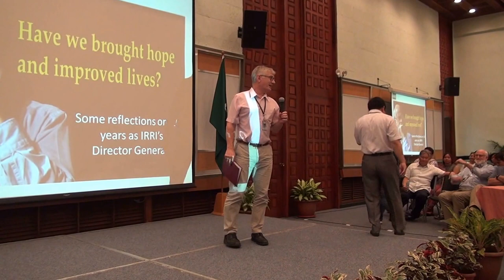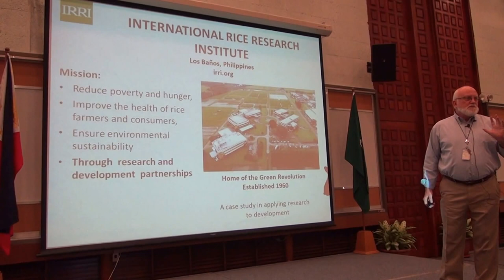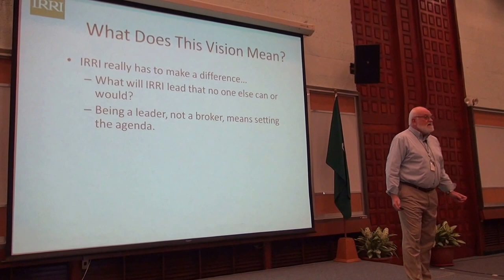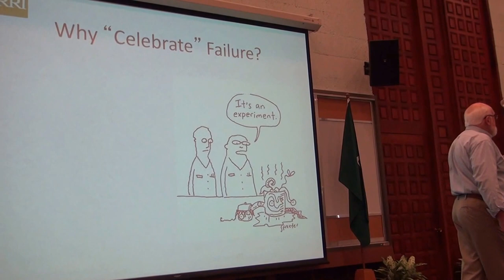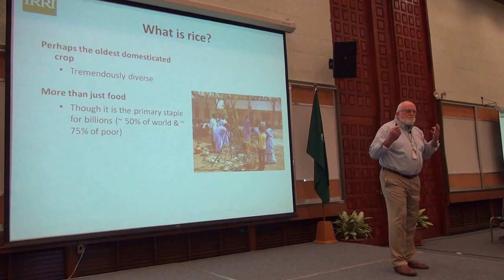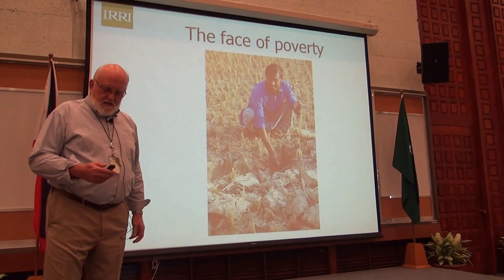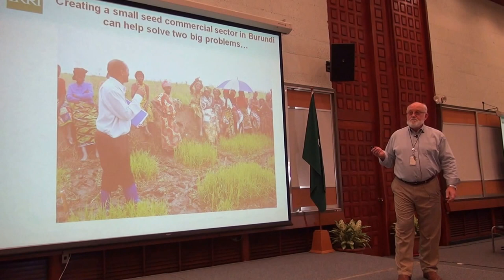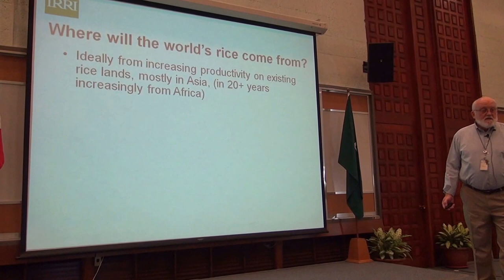1. Exit Seminar of IRRI DG Robert Zeigler, part1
Robert Zeigler, retiring director general of the International Rice Research Institute (IRRI; , gave his exit seminar 10 December 2015 to a packed house of staff members at the Institute's headquarters in Los Baños, Philippines.

He asked the question, Have we brought hope and improved lives over the last 10 years? The answer is veritably YES. This is thanks mainly to the brilliant machine that is IRRI, made up of nationally recruited staff (NRS), internationally recruited staff (IRS), and postdoctoral fellows (PDFs).

He illustrated the point with the gears of this machine being the NRS, IRS, and PDFs, all running at different speeds with innovative ideas and institutional memories. One couldn’t have designed a better system and it explains much of IRRI's great success.

Read more about this brilliant machine and many other topics in Dr. Zeigler's Pioneer interview